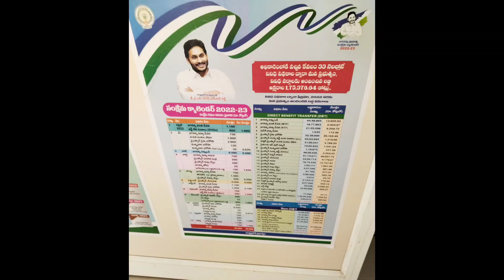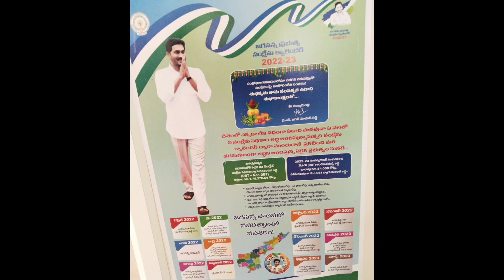Vidya deevena important updates /Jvd 4th phase latest news 2022